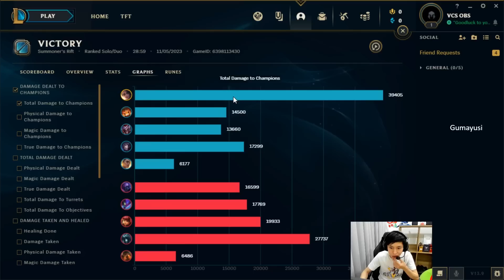ĐỒNG ĐỘI ĐI BỘ VUỐT RÂU CỰC CHILL KHI CÓ SAMIRA CỦA GUMAYUSI LO HẾT TEAM ĐỊCH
► Lịch Live:
*22:30-23:30 hàng ngày trên Youtube
*23:30-02:00 hàng ngày tại